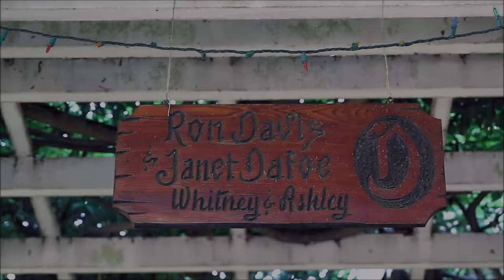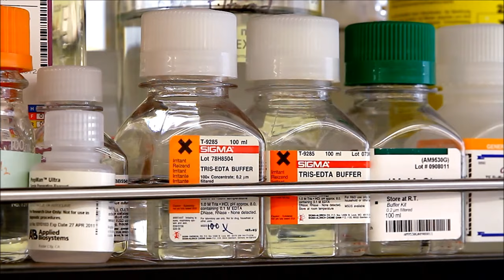Short Story of a Family's Struggle with ME/CFS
Dr. Ronald Davis and his family tell about their struggle to help Whitney, his son and severe ME/CFS sufferer. Excerpt from the Palo Alto Online.